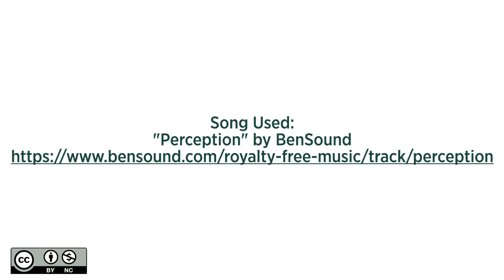DSL, CAL, and Theatre Department Collaboration in 360 Space Video